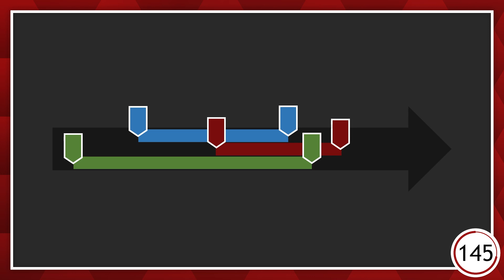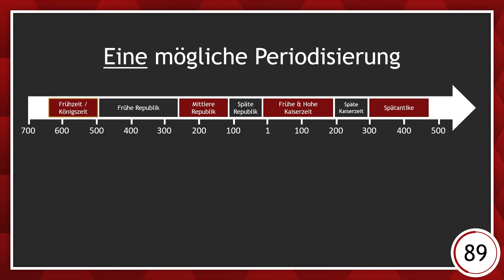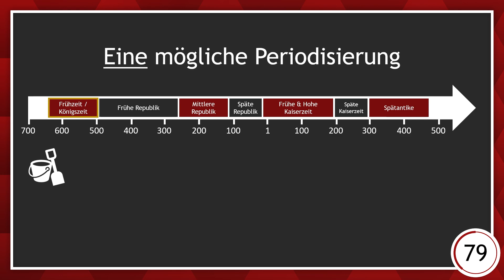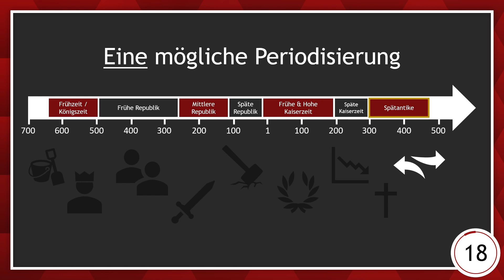Römische Geschichte - ein Epochenüberblick in 200 Sekunden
Dieses Video ist nicht nur ein kurzer Überblick über die Römische Geschichte, es thematisiert auch die grundsätzlichen Probleme, die bei der Verwendung von Epocheneinteilungen bedacht werden sollten.

00:00-00:17 Eine Epoche - was ist das eigentlich?
00:17-01:17 Das Problem mit den Epochen
01:17-01:37 Europäische Großepochen
01:37-03:23 Römische Geschichte - Überblick

Mein Buch Römische Geschichte für Kinder gibt es überall, wo es Bücher gibt!

Link zu Amazon